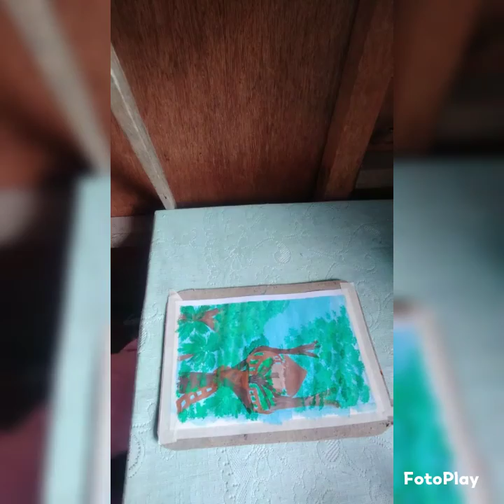Tree House Painting/Easy Painting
Simple Life Together with you Family is the Best!

Materials I used:
poster paint(green, white, sky blue, orange, brown)
oslo paper
paint brush
masking tape